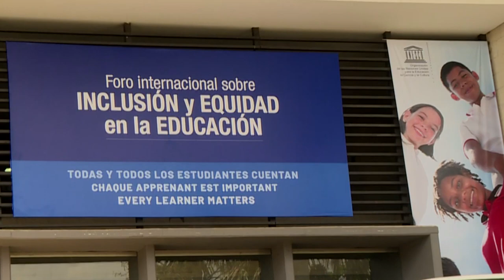Foro EducaciónInclusiva en Cali - Ministra de Educación, María Victoria Angulo